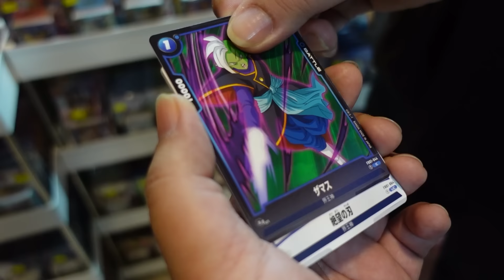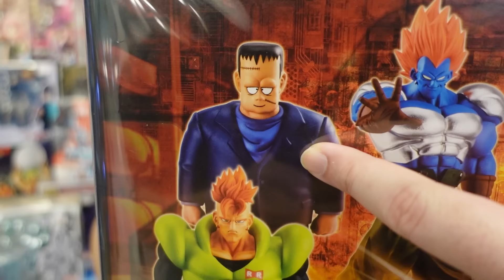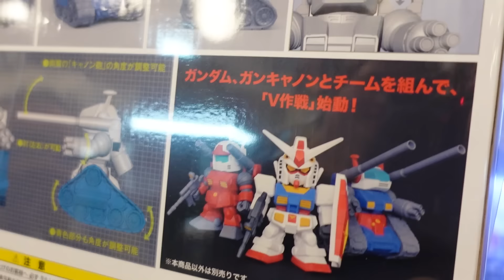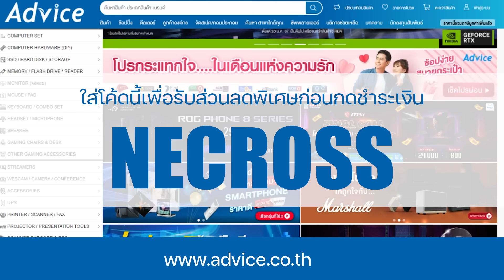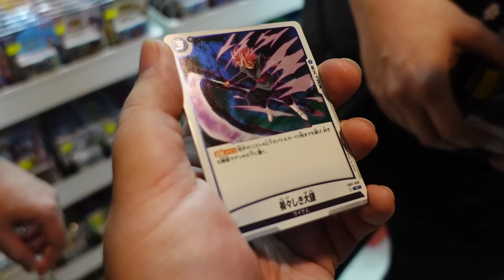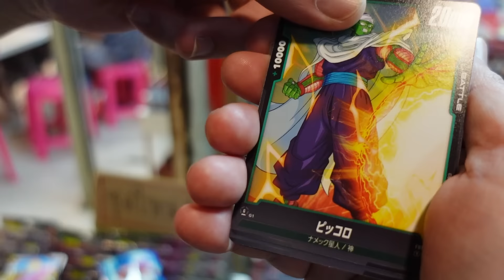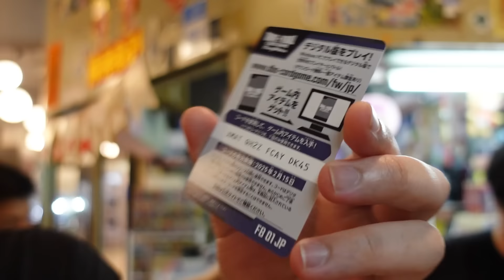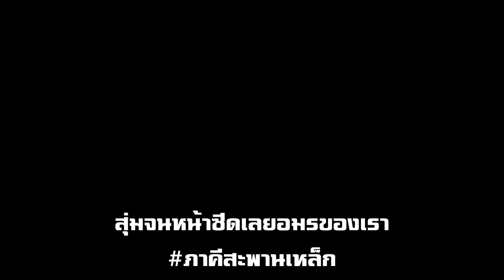[EP.90] ของเล่น Dragon Ball กับตลาดที่ผันผวน!!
- ซื้อสินค้าผ่าน รับส่วนลดพิเศษเมื่อใส่โค้ด NECROSS ก่อนกดชำระเงิน "นึกถึงไอที นึกถึงแอดไวซ์ จำหน่ายและซ่อม ครบ | จบ | ในที่เดียว"
- สั่งกล่องสุ่มที่ร้านอาตง